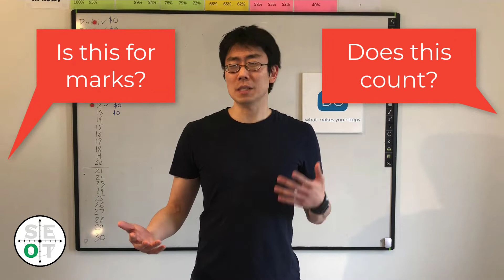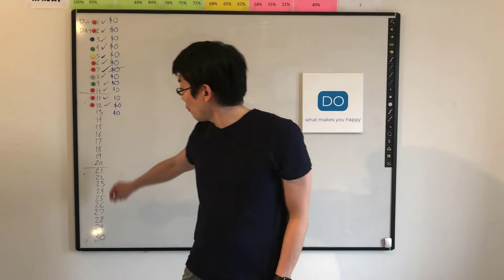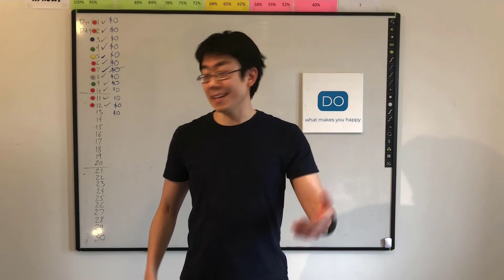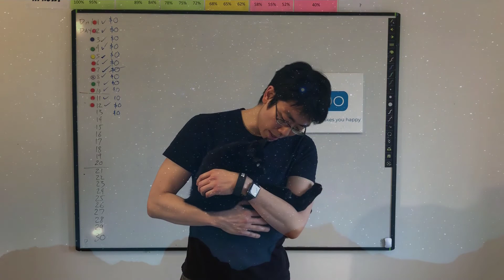Are you open to feedback? Day 15 (of a 30 day challenge to make money online)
It's really tough to hear constructive feedback. It can be hard not to take it personally.

But, that feedback can help us improve and go in the right direction. If I'm driving on the wrong side of the road, I definitely want someone to honk at me to let me know... before I get into an accident.

Likewise, if I'm on a journey, I want to know if I'm going in the right direction sooner than later so I can adjust the course if I need to.

So, the big question is: Are you coachable? Are you open to feedback to improve?